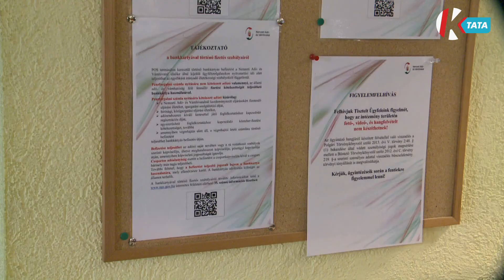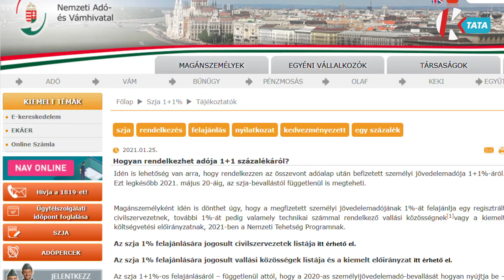Megyei adóhatóság segített az ellenőrzésekben a Balatonnál